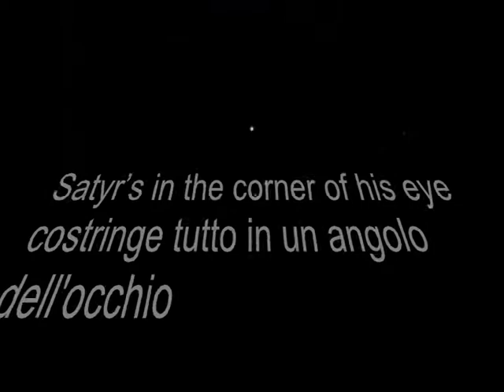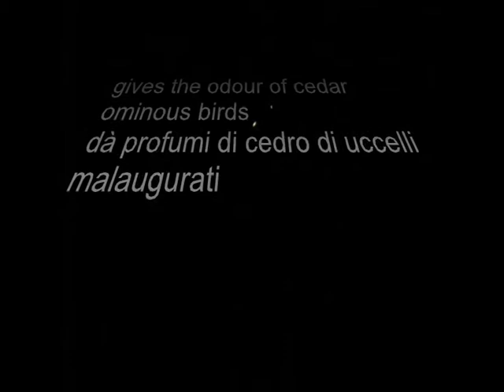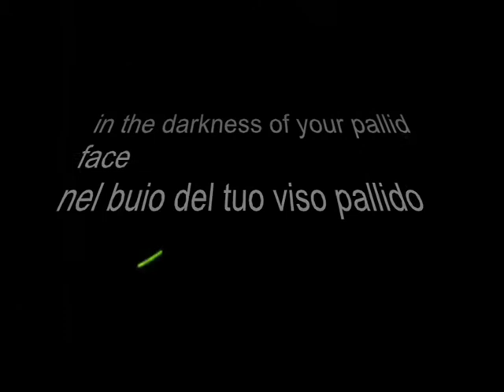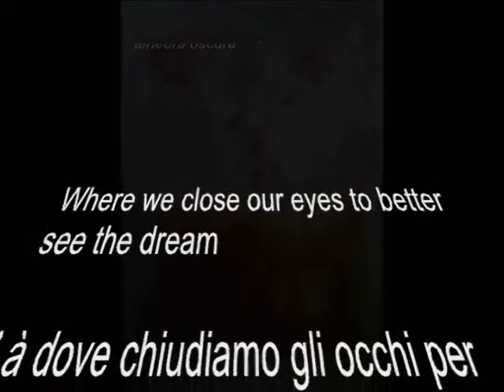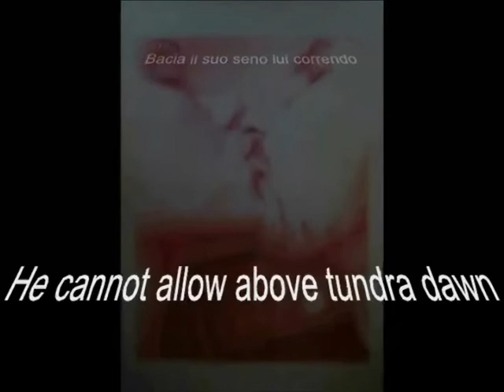Sarajevo Winter 2012, XV BJCEM - Symbiosis of poetry and painting, Nermin Ahmić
Nermin Ahmić represented Bosnia and Herzegovina in literature at the XV Biennial of Youth Artists from Europe and the Mediterranean (BJCEM) at the Museum of Contemporary Art in Rome (MACRO). On the XV Biennial theme ''Symbiosis?'' he responded with two poems ("In A Cluster of Golden Crickets, 2010" and "And?, 2011"), and a drawing ("Steppenwolf, 2011"). For his work, Nermin Ahmić received impressive critics which categorized his work as one of the best seen at the recognized International Festival. He represented this work on the Festival Sarajevo Winter 2012, after which he is named as the most talented and serious young poet of Bosnia and Herzegovina.

Ahmić explains: "The theme symbiosis pervades, as dense embroidery, different layers of the pieces. Symbiosis is present in a first thematic concentric layer. It also appears in the unification and fusing of poetry and painting through a synaesthetic impression of phonemes and sounds as colors. Moreover, it is present in the architectonic of the poetry through the eclectic combination of different technical and stylistic elements such as Rimbaud's synaesthesis, Lorca's assonance and alliteration, echoes of the French symbolists and surrealists, Dante triplet and classical metrics."

In a cluster of golden crickets

in the air strewn with sand
hidden behind quivering faces

on the purple glade of dream
above reef and cliffs
beneath the foam of sea waves the eye

suspects the darkness of green
give me a voice I will create a picture
of your soul from lotus' petals

the frozen clepsydra's pointer
rotten quinces on top of shelves
Satyr melts on his flaming tongue

Satyr's in the corner of his eye
in the corner of  his eye companion
beyond the play of light on your eyelid

as shy Pudica
crazy trees that Lorca saw
of bacchanalias Venus Pudica

with chest hidden from the onyx eye
that in them ominously gleams
as the lavander glow of  Lasus' eye

from a cluster of golden crickets

horsemen the apocalypse
four men with obscured faces
announce the light cypresses' song

over trumpets and citruses
the sky with the earth in a howl
gives the odour of cedar ominous birds

ideal to the apocalypse
I know the smell of lily's petals
as ominous blackbird mows the grass blade

in the darkness of your pallid face

And?

Obscene vain wolfs howl at the moon
Flaming crystal tongues of fire are stirring up the ardour
Of hearts will Holy Grail illuminates the obscure darkness
Where we close our eyes to better see the dream
We are pulled pine needles from the root of splashed wave crest
Of vanity and power which gems and cameos of silence back into the sea are wooing

Instauration with frost wraps the fog with icy drapery
Eroded and halved with mirror reflection of Narcissus is lost in the smoke
The dawn on dusky palms of Kronos will not shed dew for half
Of amorphous universe if it's harmony does not deepen

Until then both him and her shiver as fluid orchids
Both hidden behind dissolved suits of silicon
Peek below their small glass bells
She illuminates fantastic engravings staring
He kisses her breasts rushing
He cannot allow above tundra dawn
From dream enclosed with magic to shake her
It seems that they are held captive with chains in the eyes of window panes?